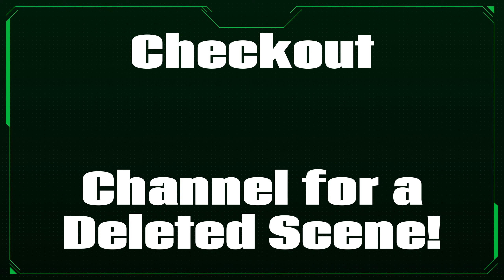LAST RESORT (Part 1) - Fortnite RP Ft. VIPERNATE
USE CODE : FLINK
HOW TO JOIN THE VIDEOS
a chance to be in the Videos 🎗️